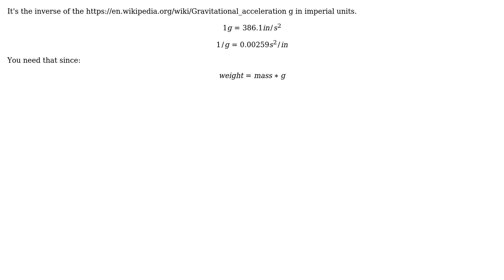Engineering: Where does weight mass conversion ratio '0.00259' come from in Nastran?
With thanks & praise to God, and with thanks to the many people who have made this project possible! You are responsible for your own actions.